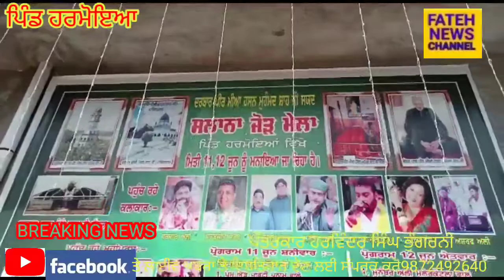ਪਿੰਡ ਹਰਮੋਇਆ ਵਿਖੇ ਪੀਰ ਬਾਬਾ ਮੀਆਂ ਹਸਨ ਮੁਹੰਮਦ ਸਯੱਦ ਜੀ ਦੀ ਯਾਦ ਵਿੱਚ ਸਾਲਾਨਾ ਜੋੜ ਮੇਲਾ ਕਰਵਾਇਆ ਗਿਆ